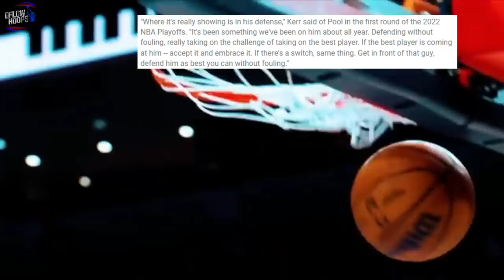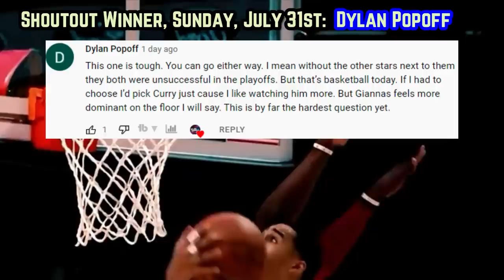The Golden State Warriors DECEIVED Us All…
Literally no one is realizing the odds in which the dubs overcame in 2022. This was a Warriors team that wasn’t merely slumping but playing like the absolute worst team in basketball down the stretch of the regular season. However, Golden State miraculously turned it around once the playoffs hit, a storyline very few have brought up…

Last Video: Giannis Antetokounmpo: The Most DISRESPECTFUL NBA Player In Existence…

2022’s NBA Draft
Stephen Curry
Drayond Green
Golden state update
Golden State Warriors news
New Golden State Warriors
Golden State Warriors
Warriors news
New Warriors